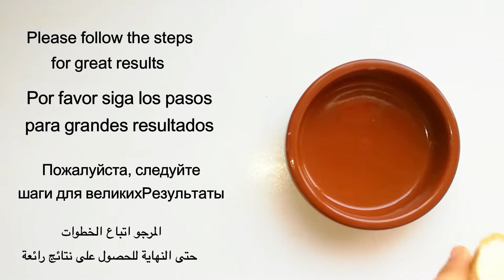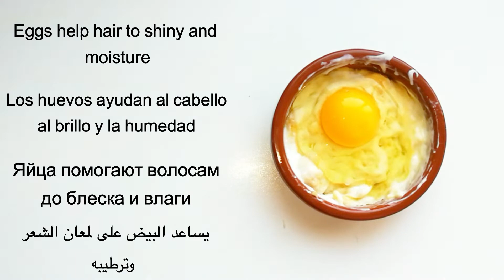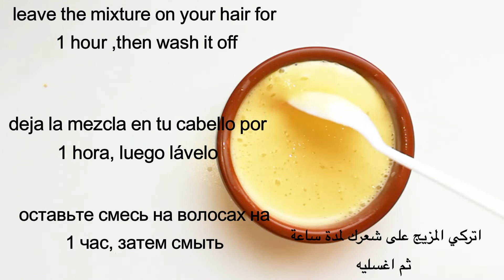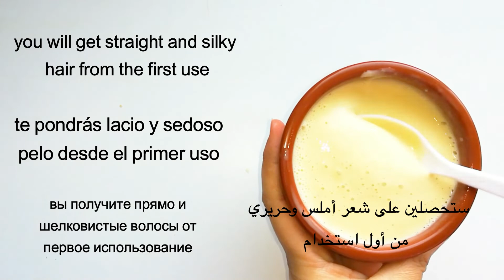كيراتين طبيعي للشعر الجاف والمجعد بالموز والبيض سيصبح شعرك ناعم و رطب مفرود كالحرير النتيجة مضمونة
كيراتين طبيعي للشعر الجاف والمجعد بالموزوالبيض سيصبح شعرك ناعم و رطب مفرود كالحرير يعالج التساقط والتقصف ويساعد على
تطويل الشعر

Natural keratin for dry and frizzy hair, with banana and eggs, your hair will become soft and moisturized, smooth and silky. The result is guaranteed.

في هذا الفيديو سأشارك معكم كيراتين طبيعي للشعر الجاف والمجعد بالموز والبيض سيصبح شعرك ناعم و رطب مفرود كالحرير النتيجة مضمونةهذه الوصفة بديلة الكيراتين لترطيب و تنعيم الشعر الجاف الخشن وجعله ناعما رطبا كالحرير كشعر الهنديات إنه كيراتين طبيعي يرطب ويلمع الشعر بمقادير بسيطة من مطبخك  النتيجة شعر رطب وحريري وبمكونات طبيعية
ادا داومت على هذه الوصفة فأعدك بالحصول على نتيجة رائعة في تنعيم وترطيب الشعر في اسبوع بعيدا عن وصفات لترطيب الشعر التي تقول بامكانية ترطيب الشعر في يوم واحد. صحيح ان النتيجة ستبدأ بالظهور من أول استعمال لانه كيراتين سحري لتنعيم وترطيب الشعر الخشن والجاف ولكن النتيجة الملموسة تبدأ بالظهور بعد مرور أسبوع على استخدامك لهذه الوصفة. فجل الفتيات يبحثن عن طريقة لترطيب و تنعيم الشعر بما في ذلك الطرق التي تعتمد على كريمات تشترى او وصفات طبيعية لكنني أعدك بأن هذه الوصفة هي افضل طريقة لترطيب و تنعيم الشعر بسرعة.